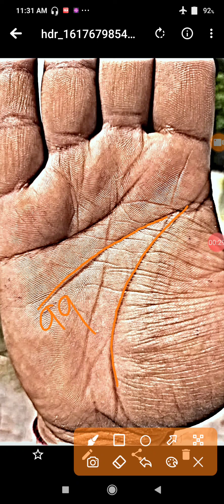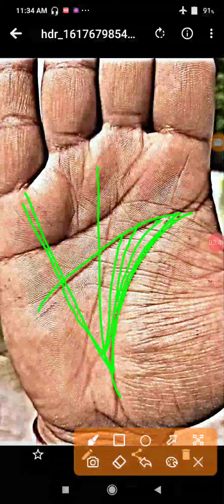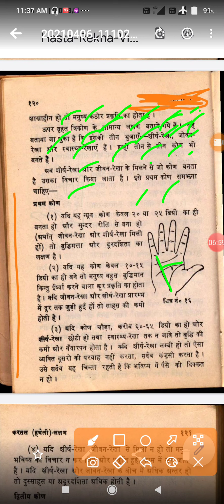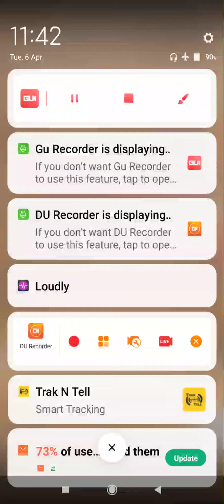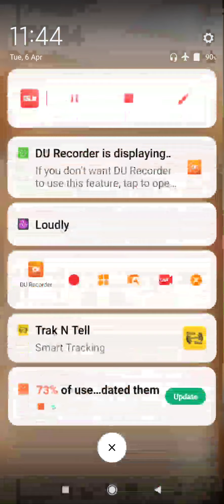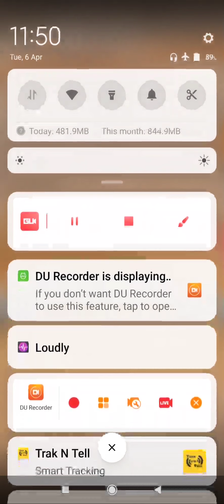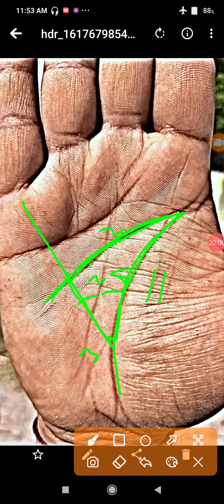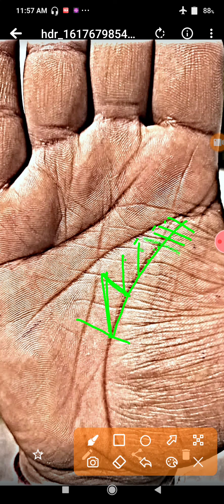माइंड लाइन लाइफ लाइफ और बिज़नेस लाइन को मिलाकर त्रिकोण